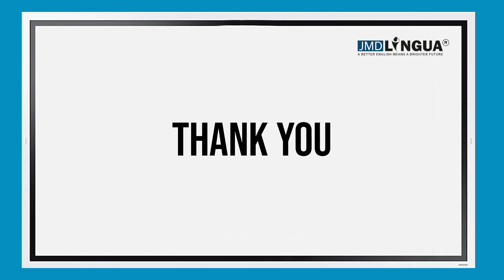Will be able to - sakega, sakege n sakange, V1. Used for Professionals and Students in english...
main yeh kaam kar sakunga |

I ll be able to do this work.

kya tum use pada sakoge?

Will you be able to teach him?

veh yaha nahi aa sakega |

He will not be able to come here.